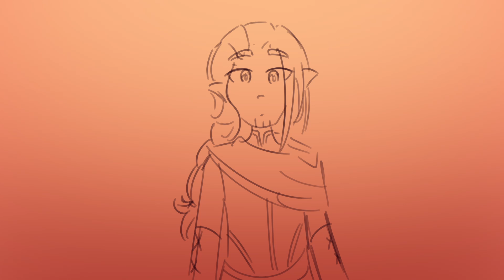Fabulous | OC Animatic (DnD)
Dude! We're getting the band back together
Technically this is Pathfinder and not Dungeons and Dragons but SHUSH we will ignore that and let me have my moment!!
Inspired by a 2 hour spree of ranking this song in every different language it was dubbed in
The characters featured don't belong to me! Koza and Rowan are the Pathfinder characters of my friends ^^

I made this in 24 hours. Dramatic flashbacks to Red Flags... We stan Vii Iridin though, I should draw her soon hehe
I have a huge lineup of shows I'm supposed to watch so I might try and pump out a few more animatics over winter break (we are one week away IM SO CLOSE TO BEING FREE GUYS!!)
I still have to make an Aubrey cosplay so my friends and I can be Omori at a convention. Did you not take me for a cosplayer? That's because I'm not. My friends are just silly and sometimes I'm silly with them. Also, much to my dismay, Genshin Impact is having an event... that is film centric. Featuring Ayaka. Not only am I a film major but I also love Ayaka I'm so mad that I'll have to play this stupid game again ;;